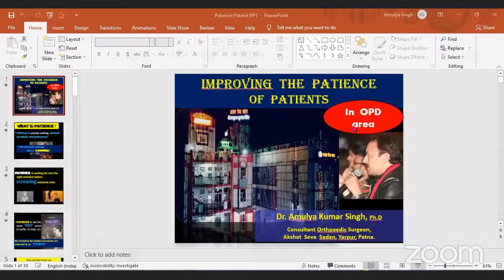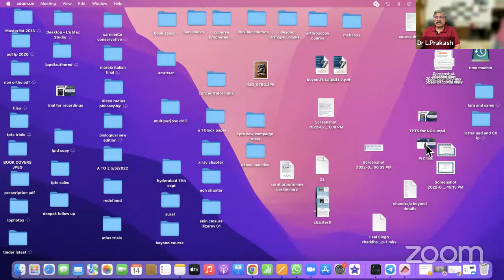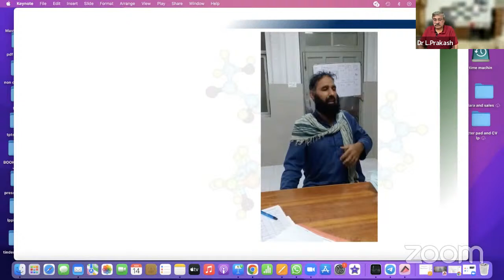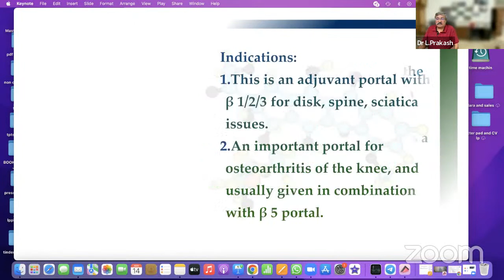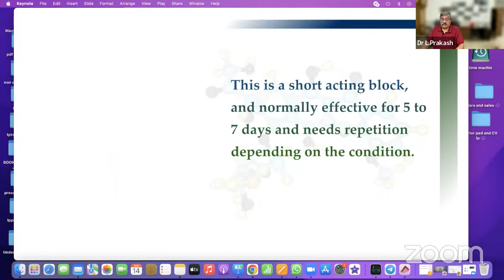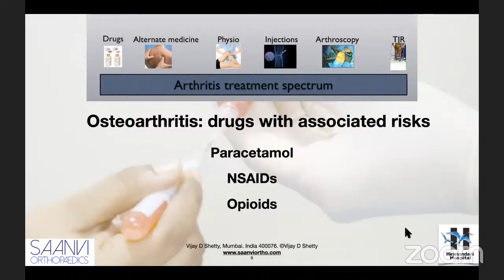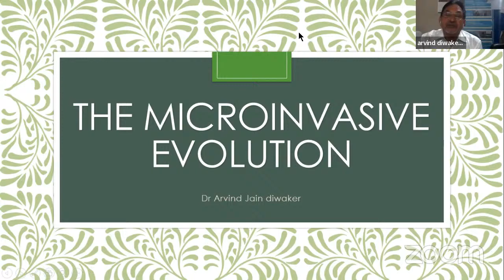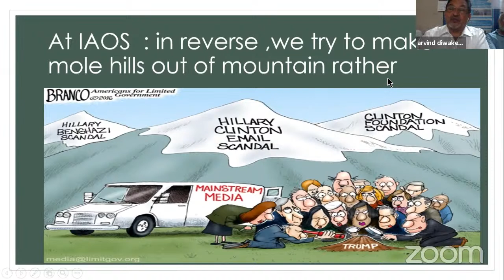WEST ZONE IOA CME Office Orthopedics 1 CME 2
🔅*TOPIC - Office Orthopaedics - Part 2*

🔅Date & Time  - 14th August 2022, Sunday,  5.30 pm to 7:30 pm

05:30 - 05:45 pm